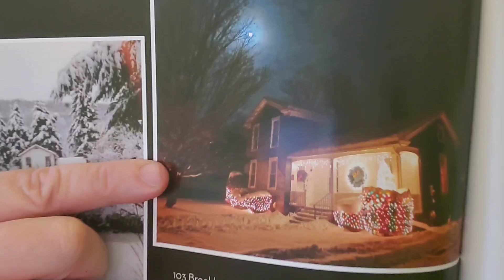257. Original, Unpublished Author Read: Brooklyn Street Years ends